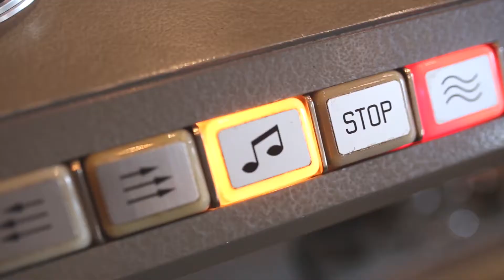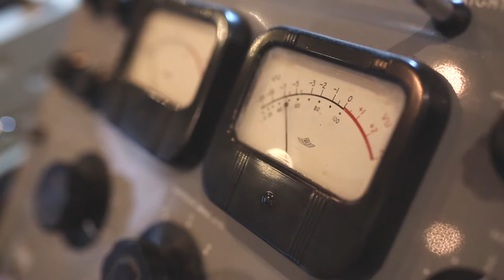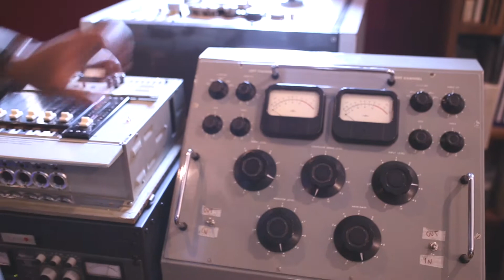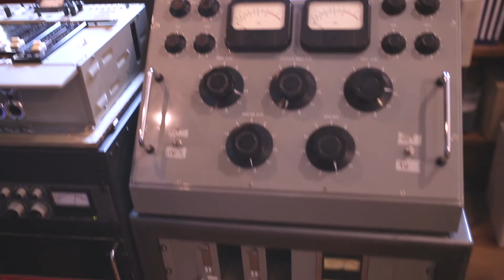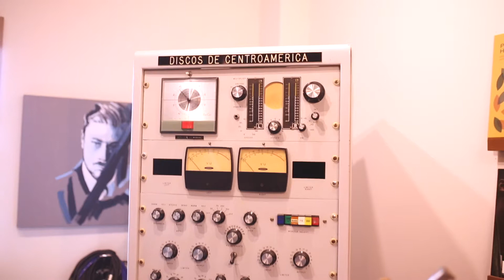Jonathan Hill - Gearbox Records, Tileyard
Jonathan Hill recording his debut album at Gearbox Records, Tileyard, cutting directly to vinyl.

Producer: Tristan Keyte
Camera: Lanty Zhang
Edit: Lanty Zhang

Special thanks to Nicolas Lloyd Webber, Darrel Sheinman, Gearbox Records, Tileyard Studio